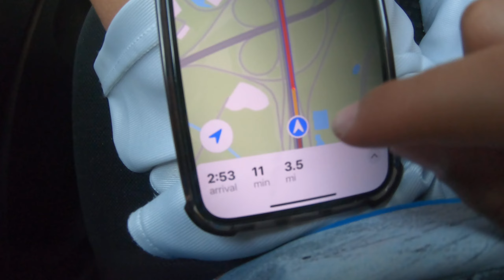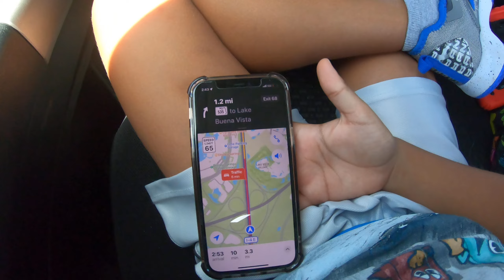we are at orlando ep19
in todays video we are still in the car but we are at orlando and near disney world and the hotel and we see so cool stuff to so in joy the video and follow along!